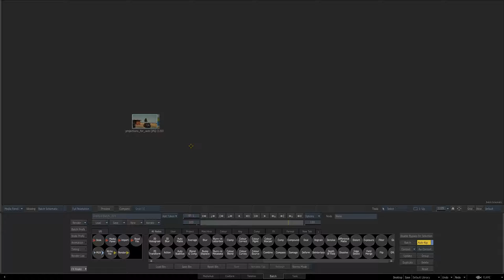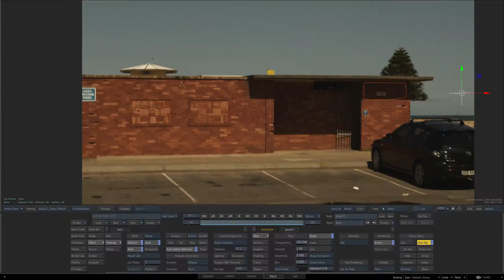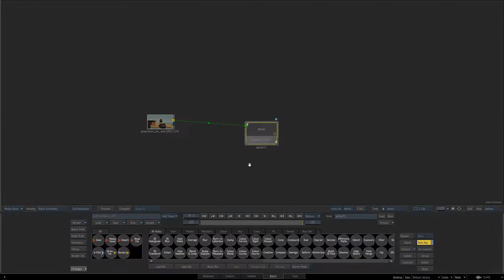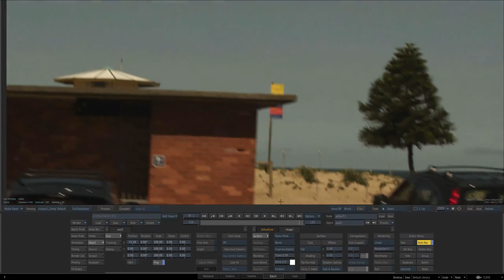simple object removal in action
a quick look at one of many ways to perform object removal inside of action